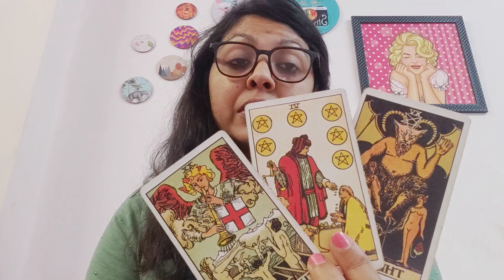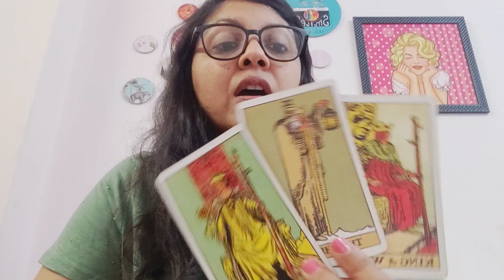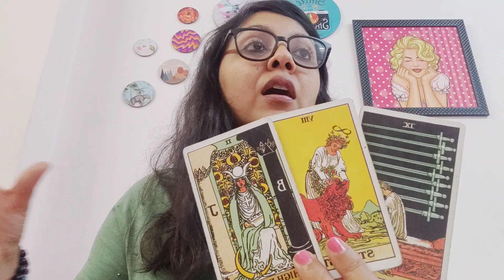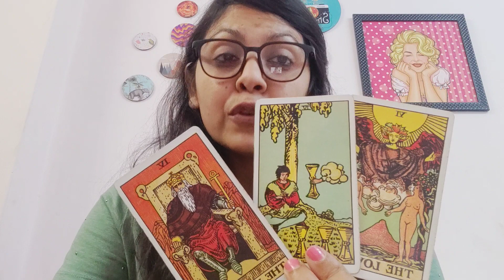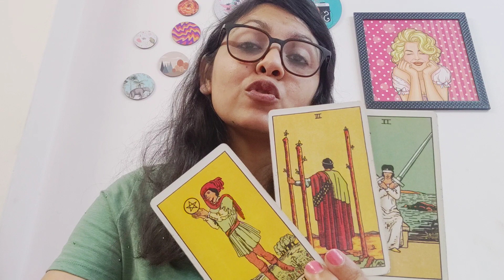CAPRICORN ♑,(2-8JAN)," SOMEONE WANTS A SECOND CHANCE WITH YOU BUT?? "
1) NO REFUNDS ONCE THE PAYMENT IS MADE.. I WILL REFUND IF IN ANY CASE I WON'T BE ABLE TO DO THE READINGS.

2) SOMETIMES THE WAITING PERIOD IS LONGER THAN 72 HRS, WHICH WILL BE INFORMED BEFOREHAND.

3) THIS IS YOUR SOLE RESPONSIBILITY TO MAKE DECISIONS OF YOUR LIFE. I WILL NOT BE RESPONSIBLE FOR ANY KIND OF DECISION THAT YOU MAKE FOR YOUR LIFE. MY JOB IS TO GIVE YOU AN HONEST READING, REST IS YOUR RESPONSIBILITY.

4) FOR EMERGENCY READINGS (WITHIN 2-3 HOURS) THE FEES WILL BE DOUBLE FOR BOTH INDIANS AND OUTSIDERS.

5) THE PRICE IS FOR THREE QUESTIONS IN DETAILS, I DNT DO LESS THAN THREE QUESTION READING. FOR EXTRA QUESTIONS KINDLY ASK.

6) THE READING WILL BE AVAILABLE FOR 72 HOURS FROM THE TIME I SEND IT TO YOU. AFTER 72 HOURS THE LINK WILL NOT WORK ANY FURTHER. I CAN'T RESEND AS ITS PERMANENTLY DELETED. SORRY CAN'T DO ANYTHING IN THAT

8) FOR SOULMATE REIKI (TO ATTRACT A NEW PARTNER IN LIFE) , MINIMUM 14 DAYS HEALING IS REQUIRED

9) FOR BLACK MAGIC REMOVAL HEALING /EVIL EYE REMOVAL
60 DAYS IS THE FULL TIME TO REMOVE ALL THE NEGATIVITY

Anjallitarot.